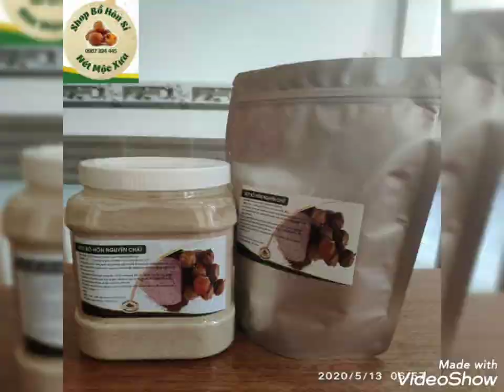Vâng bạn add zalo 0987224445 shop hộ trợ tư vấn hộ trợ hướng dẫn sử dụng sản phẩm cho Bạn nhé!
Tổng link shopee mua sản phẩm bên dưới nhé các bạn:
Link chi tiết sản phẩm quả bồ hòn tách hạt:
Link chi tiết sản phẩm Bột Bồ Kết Tách Hạt rang xay mịn:
Link chi tiết sản phẩm Nước enzym đa năng bồ hòn hương quế xả, chanh 🍋:
Link chi tiết sản phẩm Nước Lau Sàn Bồ Hòn:
Combo gội đầu bột bồ kết bột bồ hòn hương nhu mần trầu túi lọc:
V. V.